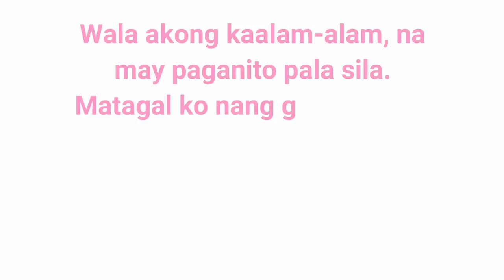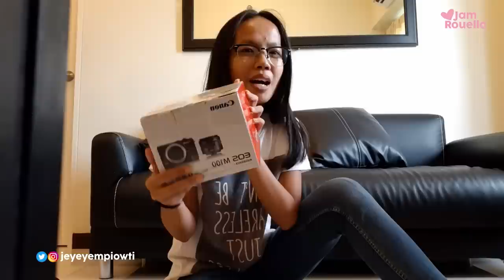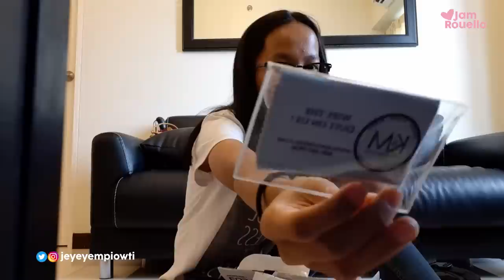CANON EOS M100 UNBOXING! MY VLOGGING CAMERA (Philippines) | Jam Rouello ♡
FINALLY!!! NAGKAROON DIN TAYONG CAMERA HEHE THANK YOU KAY NANAY AT TATAY.

Hi, It's me again Jam!! :)